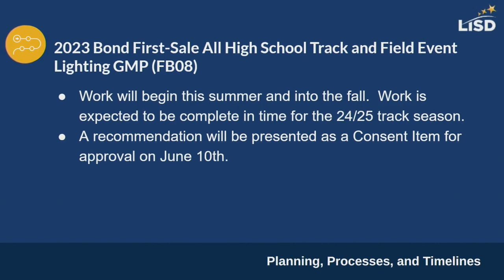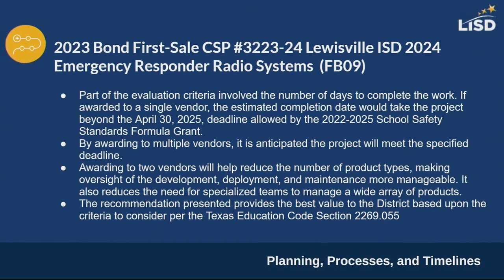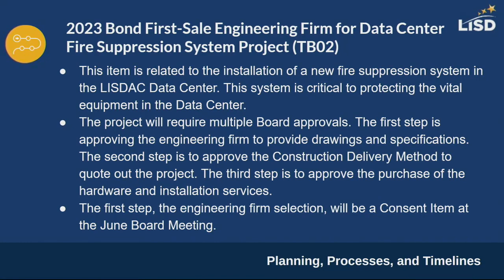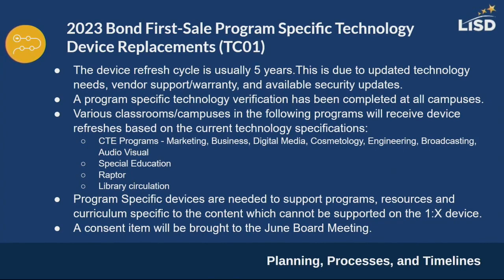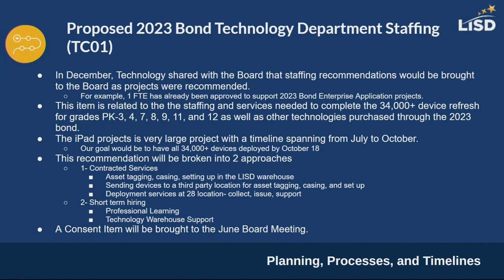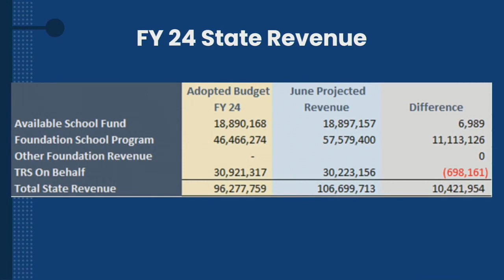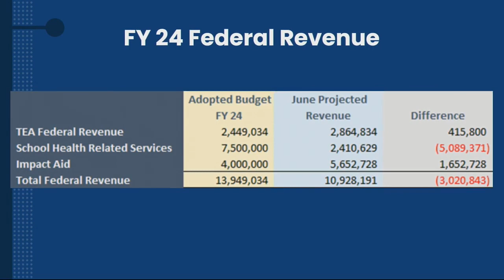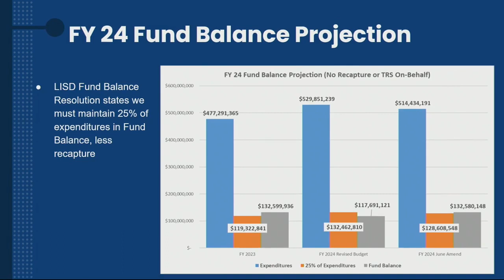2023 Bond Program | Board Meeting Excerpt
2023 Bond Program from the June 3, 2024 Lewisville ISD Board Work Session.